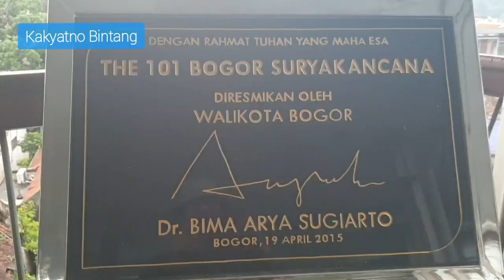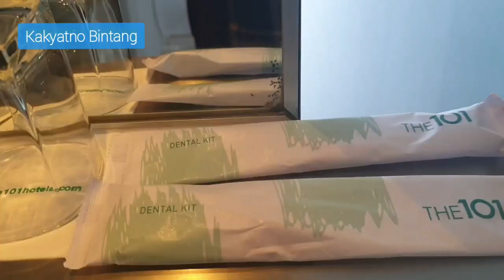Hotel Taman The 101 di Kota Bogor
Hotel taman The 101 di Kota Bogor. Wisata asyik di Bogor. Tips jalan-jalan di Bogor.